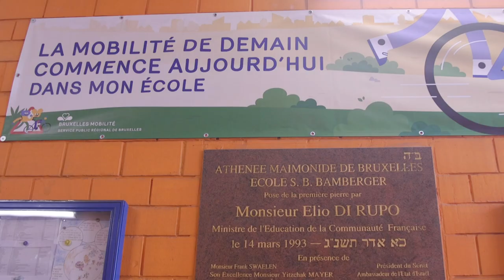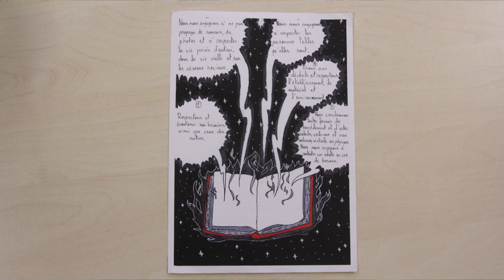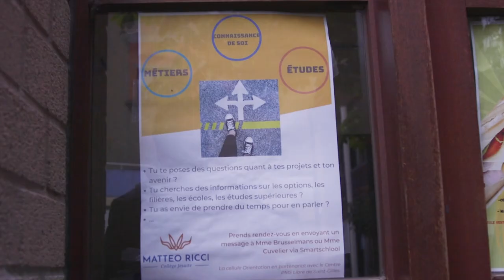Citizenship education in action / Practice video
Encouraging engagement, participation and ownership are part of the whole-school approach to citizenship education implemented by the Collège Matteo Ricci in Brussels. Find more practice videos at the European School Education Platform